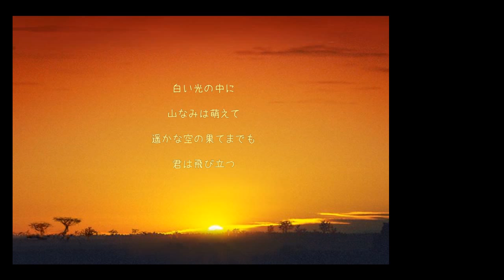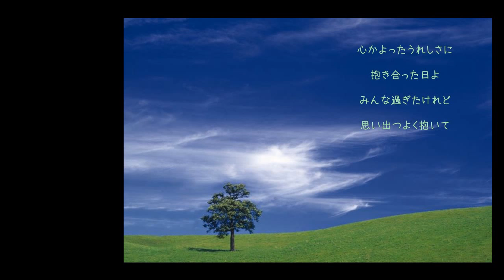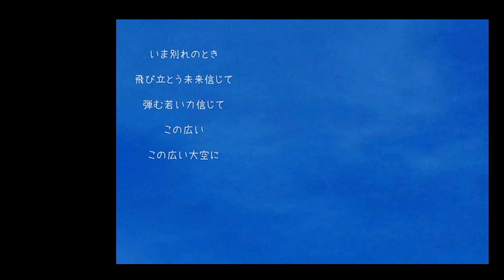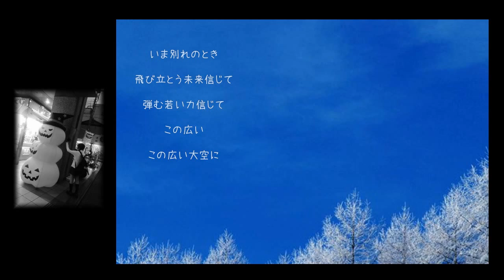旅立ちの日に 歌ってみた【朱音15】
そろそろ卒業の季節ですね。わたしもこの3年間いろいろありましたが高校時代とても楽しかったです。(´・ω・｀)
旅立ちの日には小学校の卒業式で歌いました。懐かしい想いとともに歌ってみました。